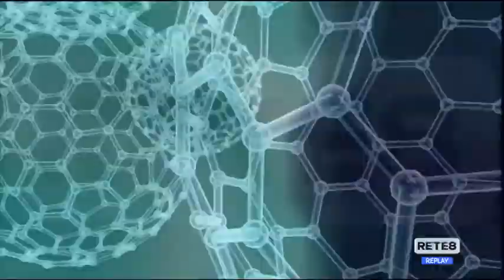Rete8 - I giovani e le restrizioni anti Covid a Pronto Medicina Facile